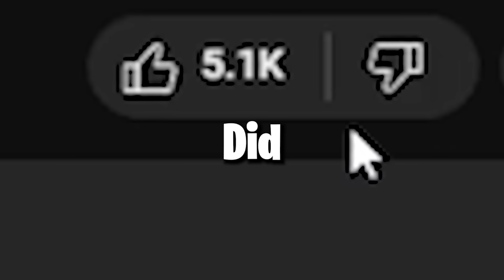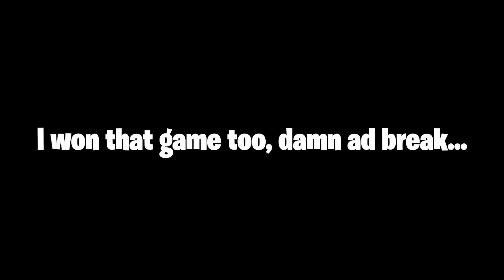ITS APPROVED.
Broken mammoth setup